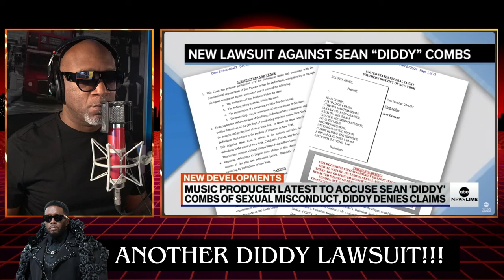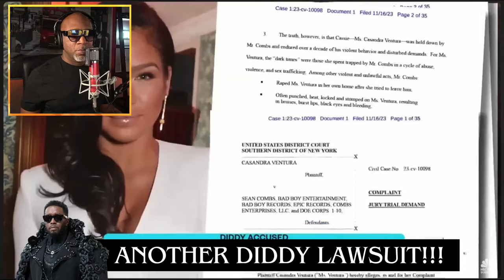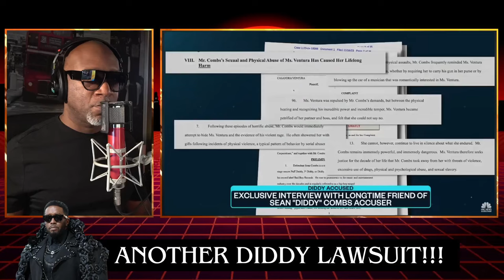Sean P Diddy Combs hit with BOMBSHELL LAWSUIT from Producer Lil Rod!!!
Welcome to the DuJuan Elliott Podcast, where I tackle the tough issues facing our society today🎧

I bring years of experience to our ever changing modern society. My aim is to provide a space for people to discuss and share their experiences. On my channel, I'm going to be diving deep into a variety of topics such as  celebrity life, entertainment,  politics and travel.

➡️ I offer a unique perspective on the challenges of modern society and provide practical advice and insights to help others navigate through the matrix. And also, my background in music brings a fresh perspective to celebrity news and culture.